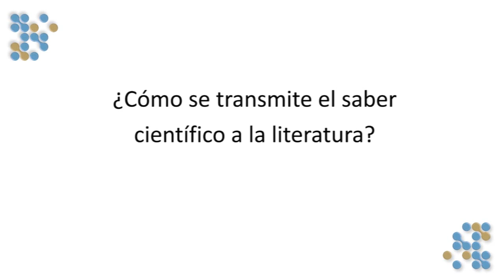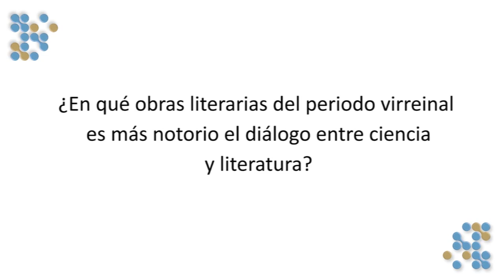La Nueva España a la vanguardia científica de su tiempo. Parte2.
Esta breve pero sustanciosa entrevista con la Dra. Dolores Bravo, nos invita a cuestionar la idea de que en la Nueva España las ciencias modernas siempre estuvieron retrasadas con respecto de Europa. Los ingenios novohispanos no sólo no estuvieron a la saga de los europeos, sino que muchas veces llegaron incluso a enseñarles a estos últimos una cosa o dos.